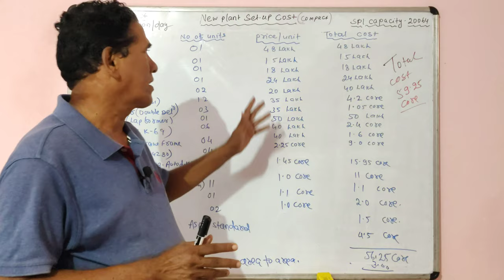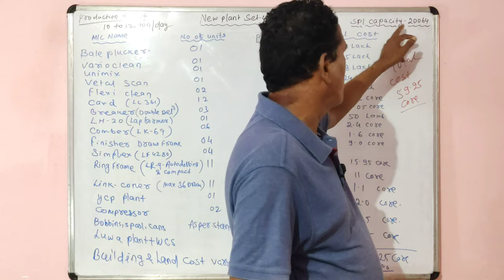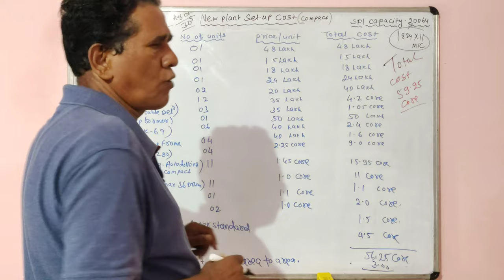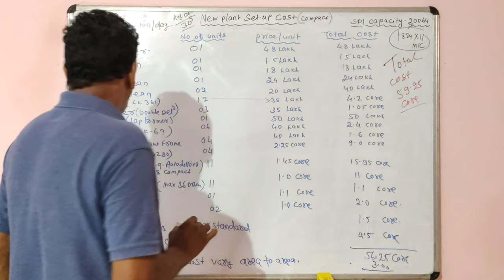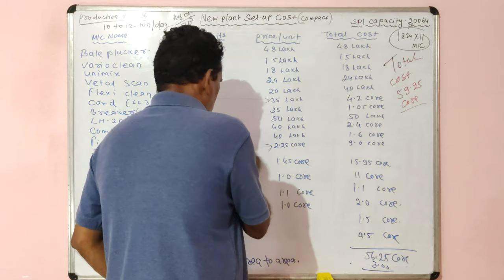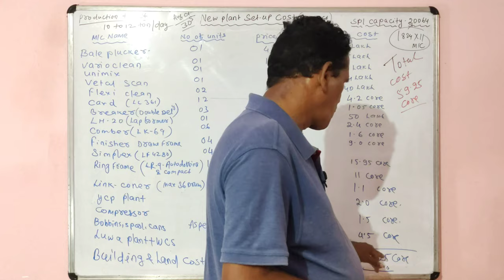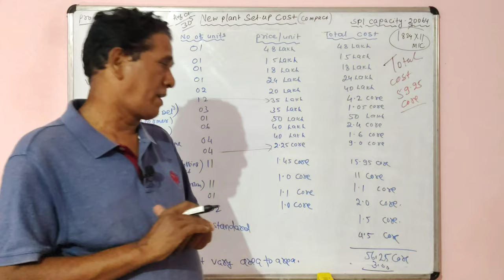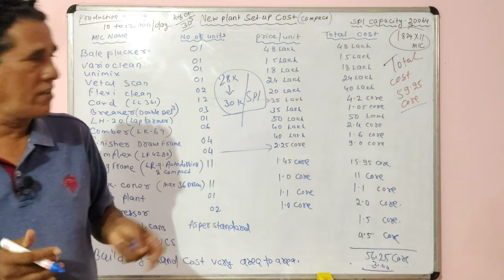New Plant Setup Cost || Compact Spinning Mill || Sahoo Textile Academy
In this video, you will learn the tentative capital expenses to Install a brand-new mill with the latest model spinning machinery. This amount may vary due to several factors i.e. state, machineries, manufacturing company, and model of machineries.